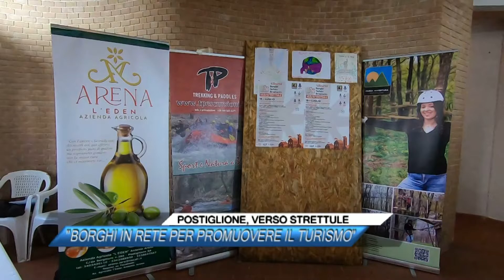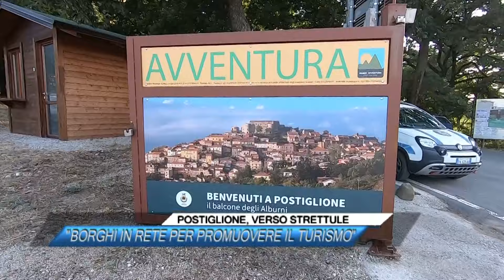✅ POSTIGLIONE, VERSO STRETTULE: "BORGHI IN RETE PER PROMUOVERE TURISMO E STILE DI VITA" |SUD TV 114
L'evento enogastronomico continua fino al 21 luglio e domani apertura anche a pranzo.

▶ 𝐡𝐭𝐭𝐩𝐬://𝐬𝐮𝐝𝐭𝐯.𝐧𝐞𝐭
▶ 𝐡𝐭𝐭𝐩𝐬://𝐰𝐰𝐰.𝐟𝐚𝐜𝐞𝐛𝐨𝐨𝐤.𝐜𝐨𝐦/𝐬𝐮𝐝𝐭𝐯
▶ 𝐡𝐭𝐭𝐩𝐬://𝐰𝐰𝐰.𝐲𝐨𝐮𝐭𝐮𝐛𝐞.𝐜𝐨𝐦/@𝐒𝐮𝐝𝐓𝐯